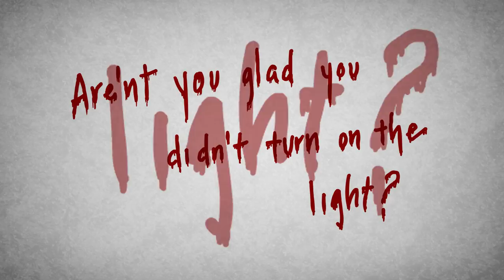Don't Turn On the Light - Scary Story Time // Something Scary | Snarled